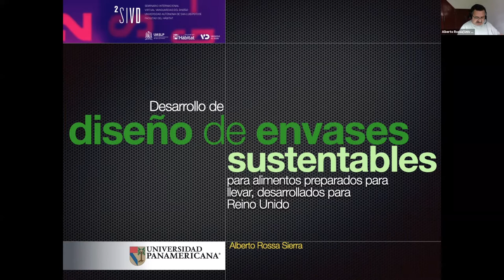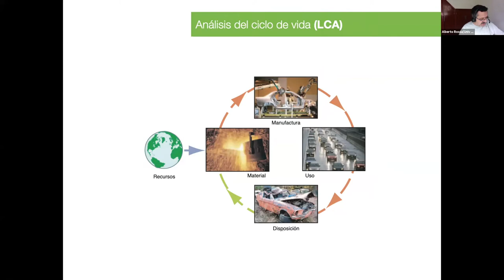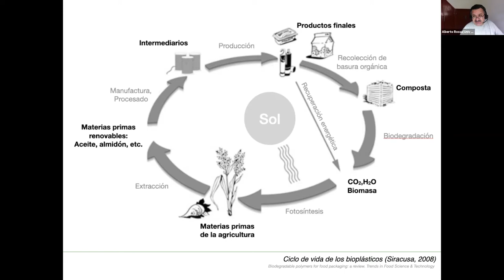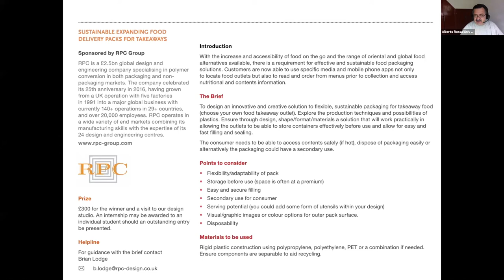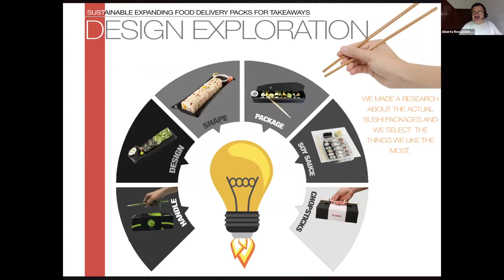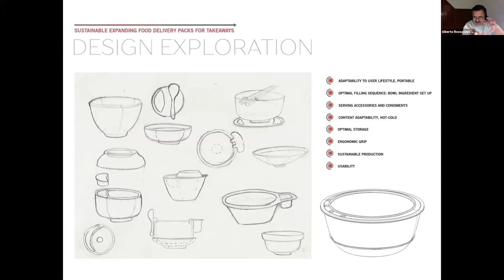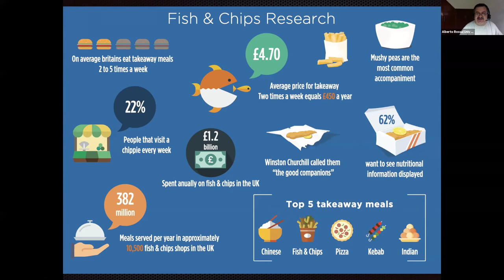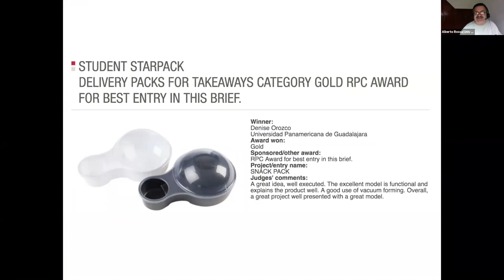Desarrollo de diseño de envases sustentables para alimentos preparados para llevar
SIVD 2020 Mesa 4. Desarrollo de diseño de envases sustentables para alimentos preparados para llevar, desarrollados para el Reino Unido. Rosa, A. / Universidad Panamericana. Campus Guadalajara.